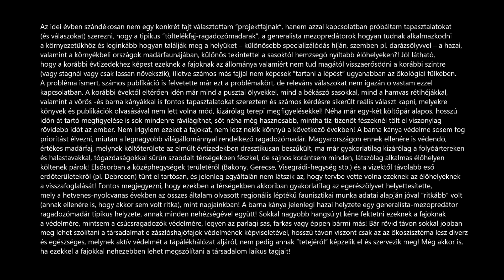Barna kánya (Milvus migrans) fiókák kirepülése